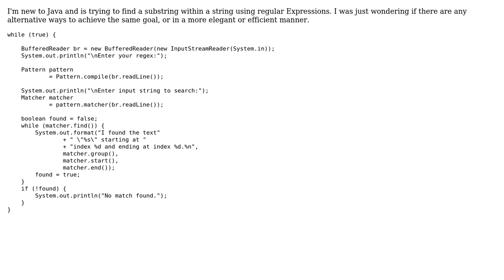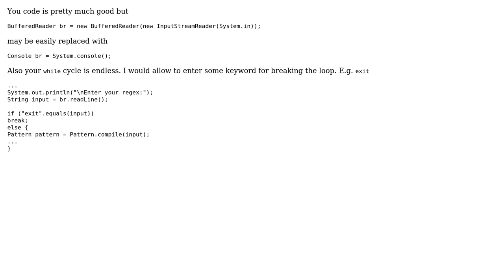Code Review: Finding a substring within a string using regular expressions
With thanks & praise to God, and with thanks to the many people who have made this project possible! | Content (except music & images) licensed under CC BY-SA | Music | Images & others | With thanks to user Thor user Jamal user Andriy Kryvtsun and the Stack Exchange Network Trademarks are property of their respective owners. You are responsible for your own actions.